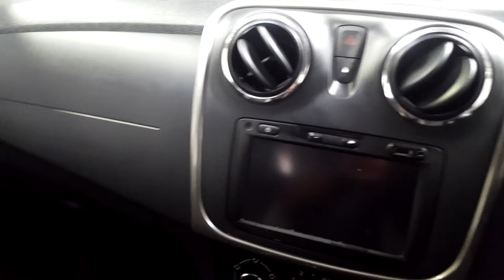142WW202 - 2014 Dacia Sandero STEPWAY SIGNATURE 1.5